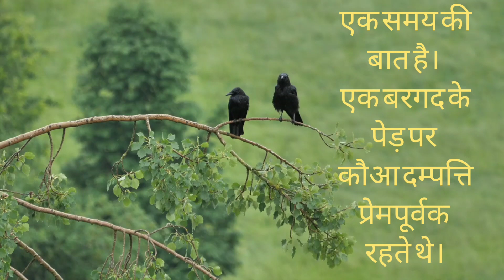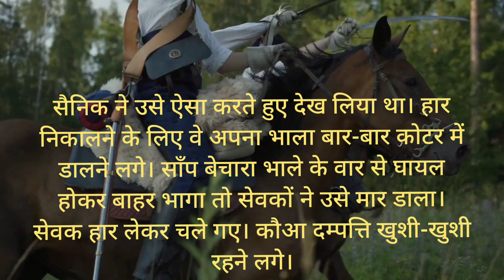Moral Stories || Tactic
moral stories/ नैतिक कहानी एक दंपति कौवा और साँप की।

युक्ति युक्ति
कौवा और सांप की कहानी,
कौवा और सांप की कहानी वीडियो,
सांप और कौवा की कहानी बताइए,
कौवा और सांप की कहानियां,
कौआ और सांप की कहानी,
कौवा और सांप वाली कहानी,
कौवा कौवा और सांप की कहानी,
कौवा और सांप का कहानी दीजिए,